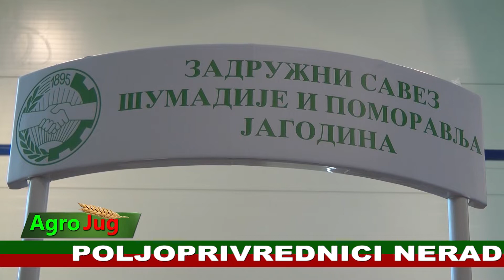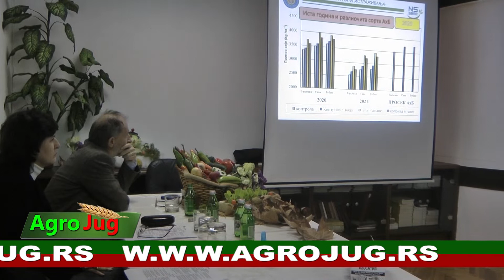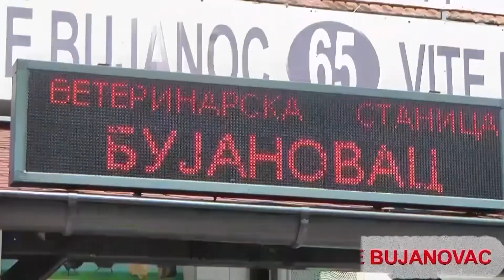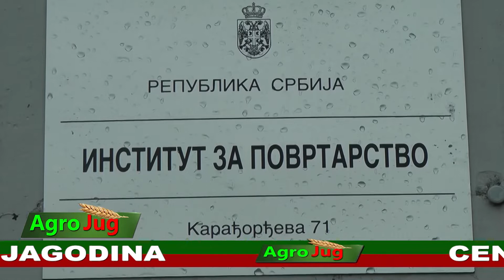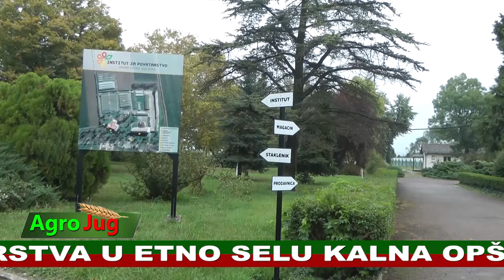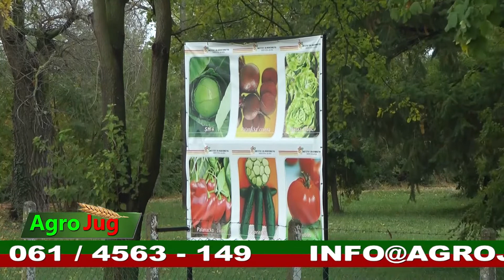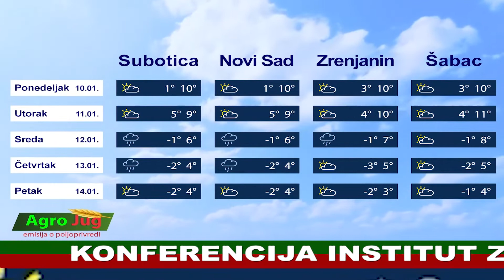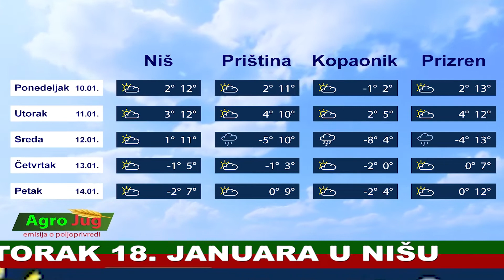Emisija o poljoprivredi : : AgroJug :: Poljoprivreda 2022 :: 1079 : : 13-1-2022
AgroJug je emisija o poljoprivredi.

Pratimo sva bitna dešavanja vezana za poljoprivredu u Srbiji i regionu. Naša emisija je dnevnog karaktera, i u njoj su prikazana najbitnija dešavanja vezana za poljoprivredu. Takođe, čućete i iskustva poljoprivrednika iz raznih delova Srbije, vezanih za stočarstvo, ratarstvo, pčelarstvo, voćarstvo, cvećarstvo, vinogradarstvo, povrtartstvo...